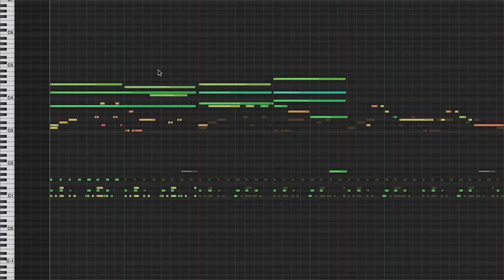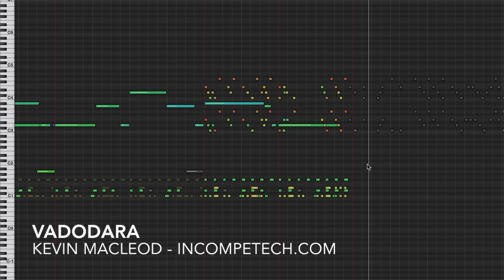Vadodara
permaFAQ
software = Logic

So, you got an action movie set in India with an awesome badass antihero who just kills people with her mind. Boy, have I got the music for your introductory scene! Serious badassery going down here. This piece is sharp and crisp and just cool.